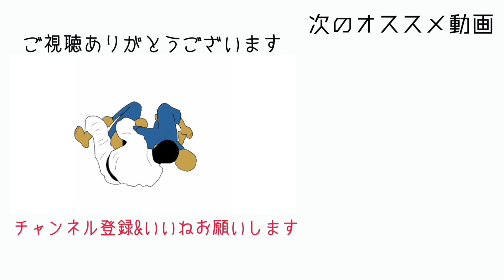【よくあるミス】シングルレッグタックル5つの失敗する原因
柔術やグラップリングにおいては、両脚タックルよりも片脚タックルの方が好まれます。

片脚タックルは距離的に入りやすい一方で、倒すまでの工程が多いという難度があり、脚を持ち上げるまでに失敗するポイントが多くあります。一つ改善すればタックルの成功率が20%向上します。

Ⅰ---おすすめ関連動画---Ⅰ

Ⅰ Ⅰ

【スパーリング分析】→ 【New】プライベートレッスンの申込み

【New】華麗にガードをパスする方法(パスの解剖ノート①)

【New】簡単にパスされてしまう人が知るべきこと(柔術家の為のコンディショニングノート⑥)

柔術が上手くなるために一番動かすべき関節(柔術家の為のコンディショニングノート⑤)

強固なフレームに必須の柔術家が一番鍛えるべき筋肉(柔術家の為のコンディショニングノート④)

技の質が上がる、一番簡単な方法(柔術家の為のコンディショニングノート③)

効果ありそうだけど、柔術が下手になる運動(柔術家の為のコンディショニングノート②)

ガードが上手くなるコンディショニング方法(柔術家の為のコンディショニングノート①)

柔術で小さい人が自分より体格の大きい人を倒す方法｜YAMAWAKI_BJJ